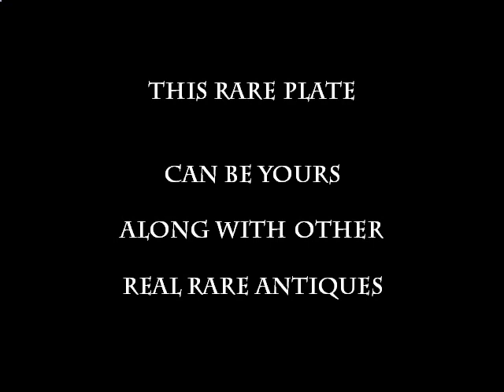#7 Antique Chinese porcelain Yuan Dynasty plate.avi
Antique Chinese porcelain Yuan Dynasty plate Rare